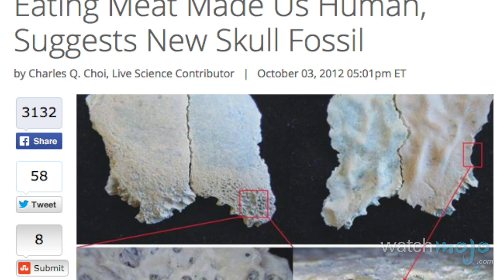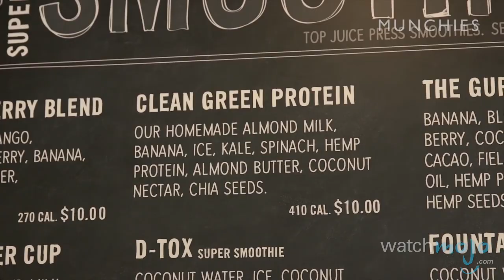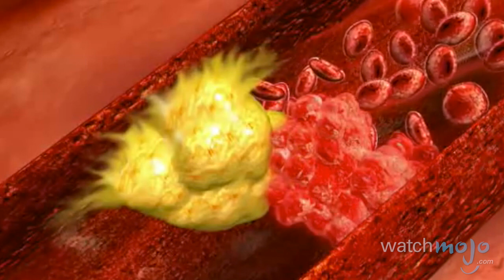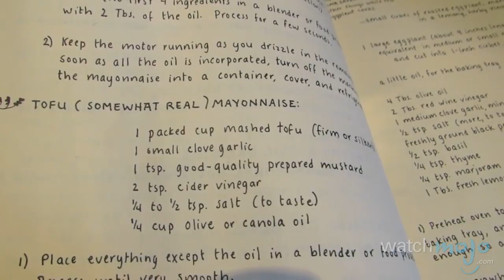Top 5 Facts About Veganism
Put down that juicy steak and listen up. and Top 5 Facts. In today's installment, we're counting down the most interesting and original facts about Veganism that you might not have heard before.

To be clear, we're mostly discussing veganism, which involves a diet free of animal-derived foods like meats and cheese, as opposed to vegetarianism which typically includes some eggs and dairy products.

Special thanks to our user tandee82 for submitting the idea using our interactive suggestion tool